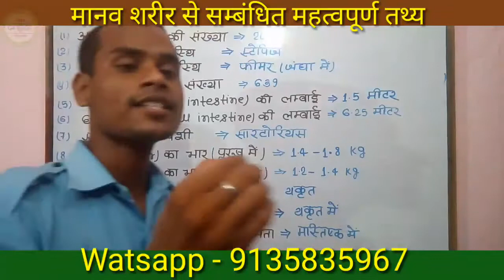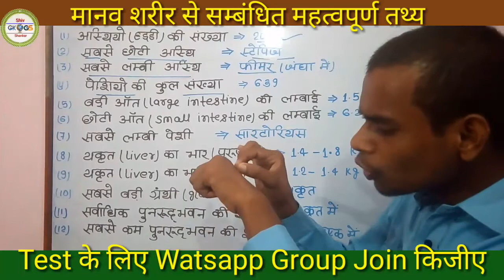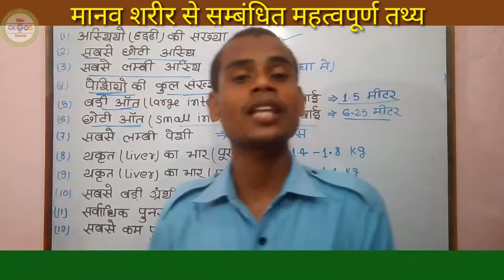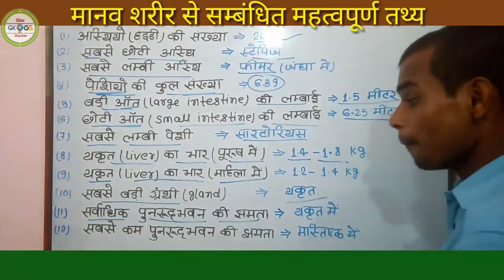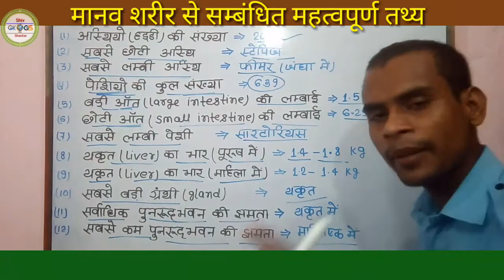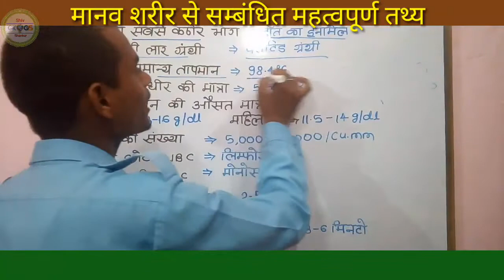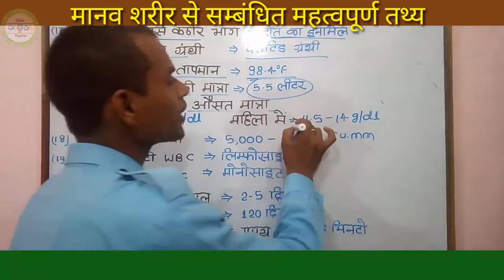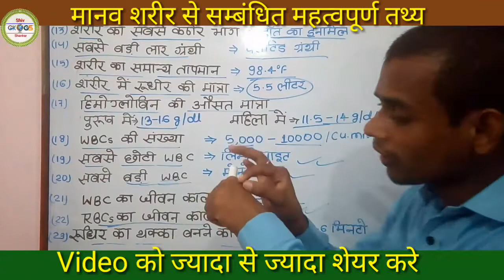Biology - मानव शरीर से सम्बंधित महत्वपूर्ण तथ्य🌟Important Question ( महत्वपूर्ण प्रश्न )🔥PM + PMD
Biology - मानव शरीर से सम्बंधित महत्वपूर्ण तथ्य🌟Important Question ( महत्वपूर्ण प्रश्न )  🔥 PM + PMD  exam - 2020 🌟

Important Question के लिए Watsaap करे ।

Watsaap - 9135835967